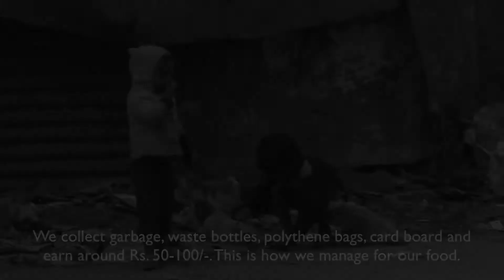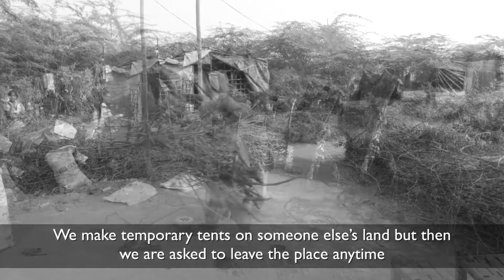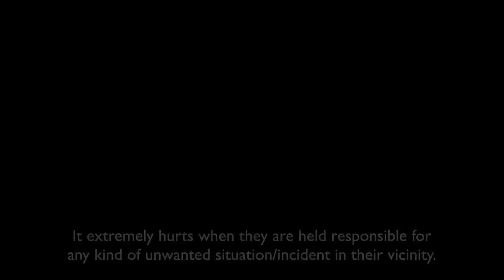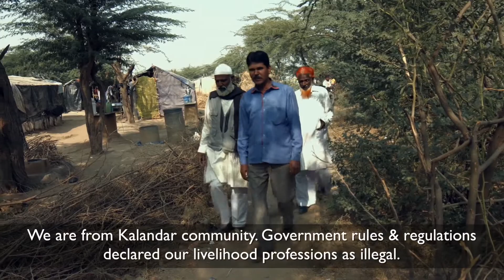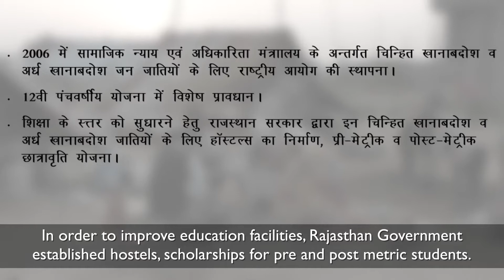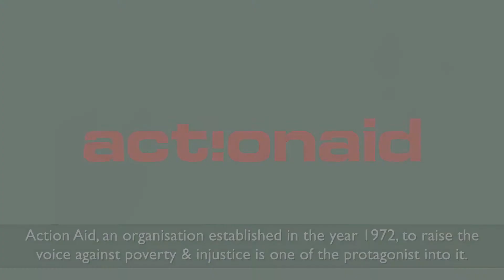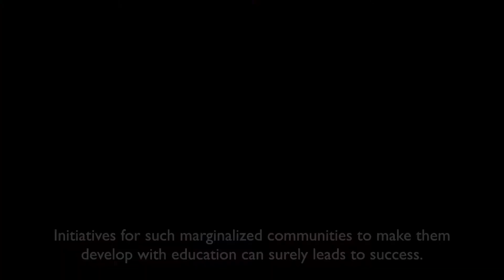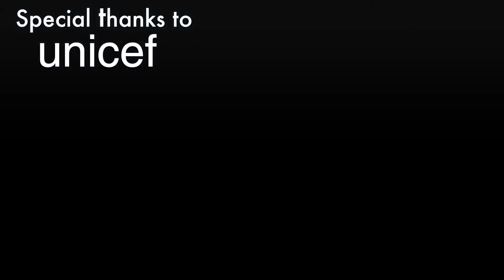The Lost Identities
A short film on Denotified Tribes in Rajasthan